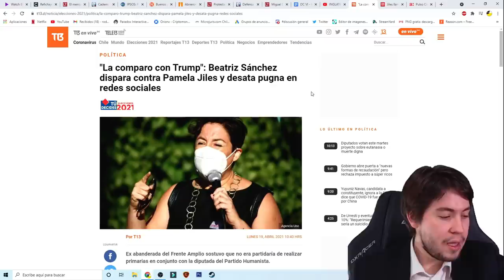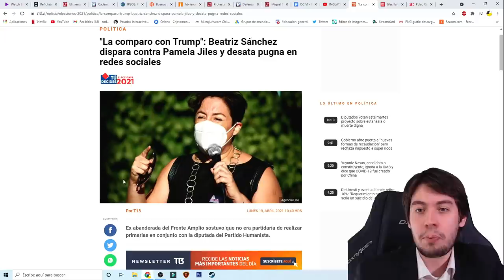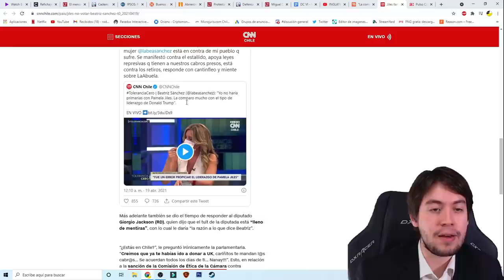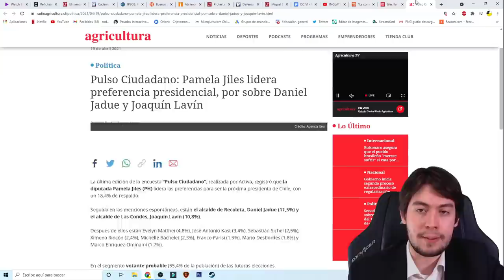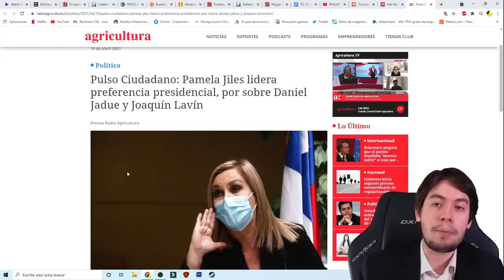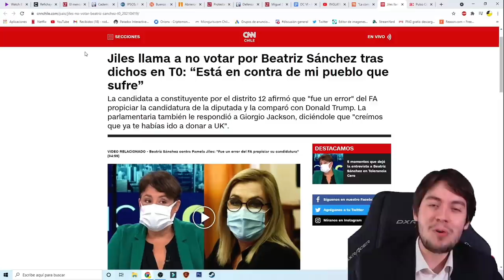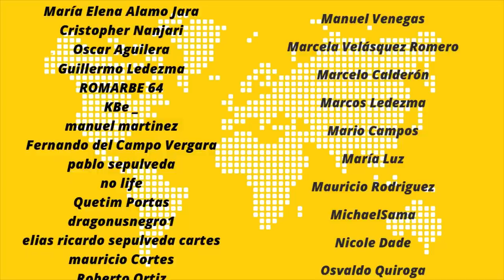BEATRIZ SÁNCHEZ "PAMELA JILES es un PELIGRO para CHILE es una TRUMP chilena"